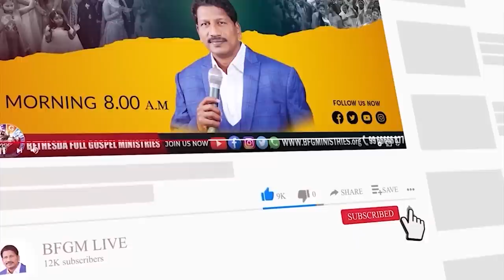Today's promise 05.01.2023 | BFGM LIVE